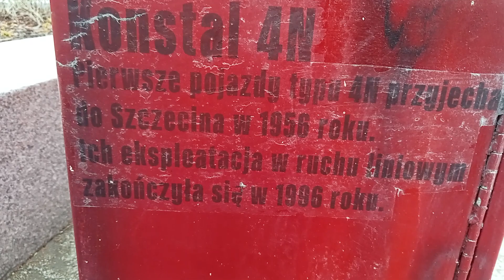Tramwaj na Placu Zgody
Szczecin